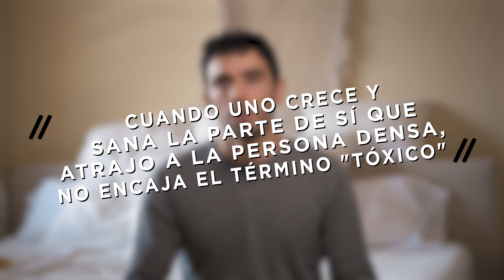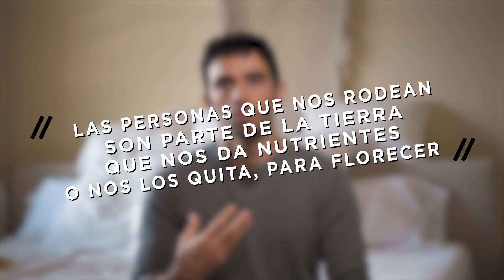las PERSONAS TÓXICAS NO EXISTEN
Cada vez se ven más vídeos y libros sobre las personas tóxicas y cómo tratar con ellas. En general el enfoque que se le da a este tema y a estas personas creo que es sesgado, y por ello solamente quería expresar mi opinión y mi manera de enfocar a las personas que presentan estas características, para que aquellos que se encuentren en esta situación, puedan hallar una solución que no traiga más conflicto. Esto creo que se extiende tanto situaciones en la familia, como en el trabajo etc. Espero que te sirvs!